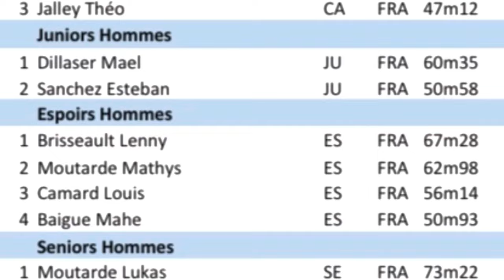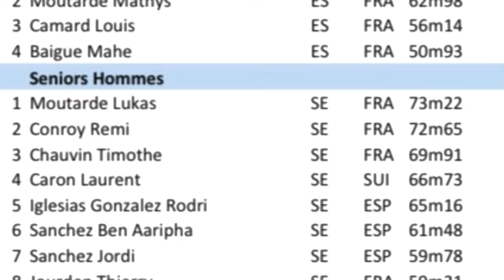Javelin Meeting Offenburg February 2023.